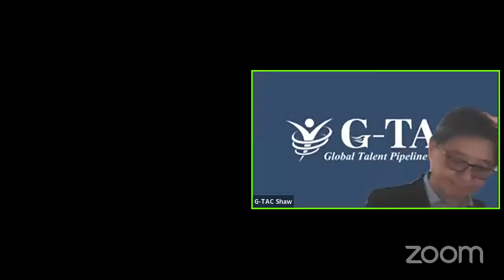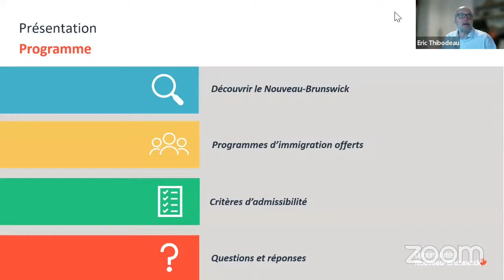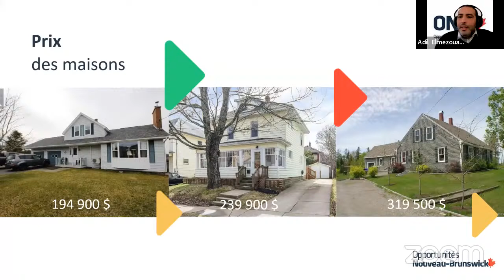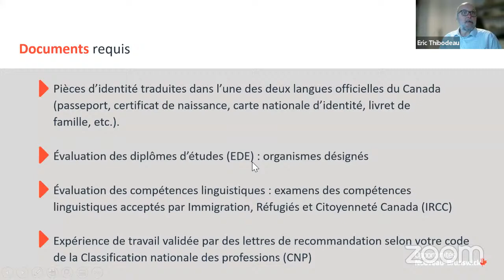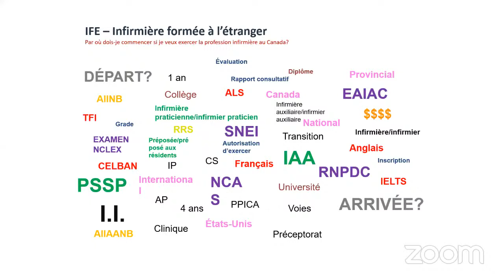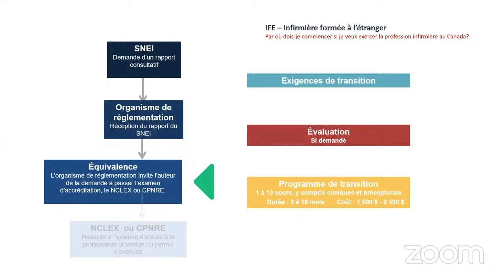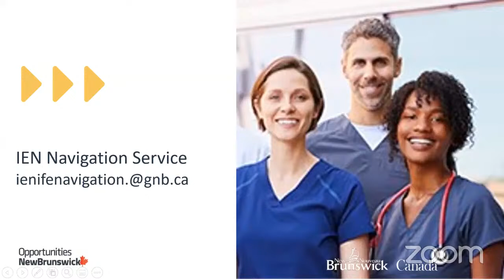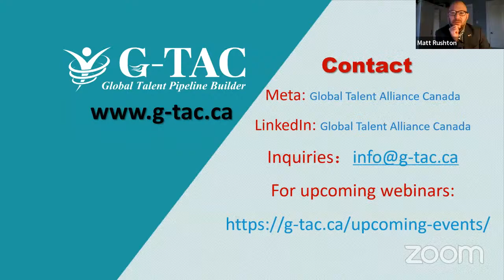Venez vivre au Nouveau-Brunswick!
Les infirmières et les infirmiers sont en forte demande au Nouveau-Brunswick
Les professions du secteur infirmier comprennent des groupes réglementés (infirmières et infirmiers immatriculés et les infirmières et infirmiers auxiliaires autorisés) et non réglementés (préposés aux résidents et les préposés aux services de soutien à la personne), gérés à l’échelle provinciale. Dans cette session d’information virtuelle, vous en apprendrez davantage sur les emplois que le N.-B. peut vous offrir, sur le service d'orientation pour le personnel infirmier formé à l'étranger qui peut vous permettre d'y voir plus clair dans la réglementation et les exigences provinciales et sur les différents programmes d'immigration pour vous installer au Nouveau-Brunswick. Venez vivre au Nouveau-Brunswick!